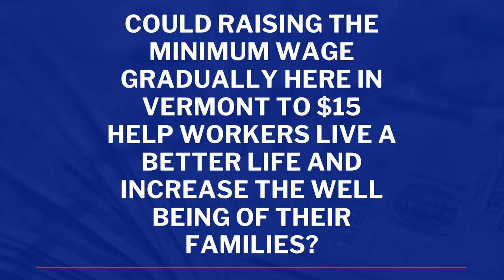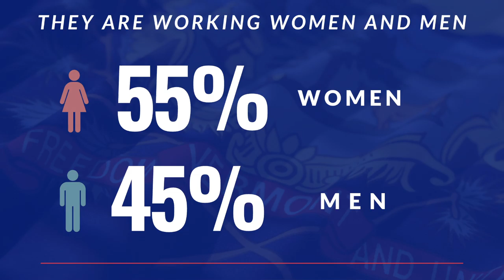20190403 Dem Min Wage PSA1